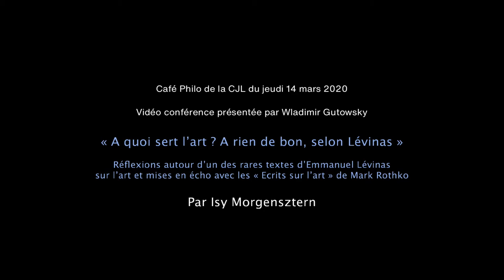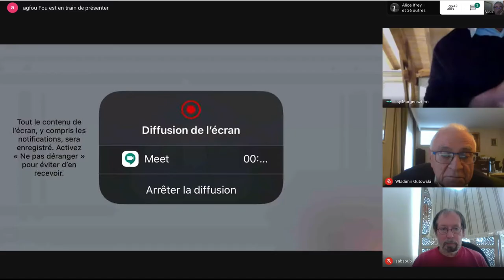« A quoi sert l’art ? A rien de bon, selon Lévinas »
Réflexions autour d’un des rares textes d’Emmanuel Lévinas sur l’art et mises en écho avec les « Ecrits sur l’art » de Mark Rothko